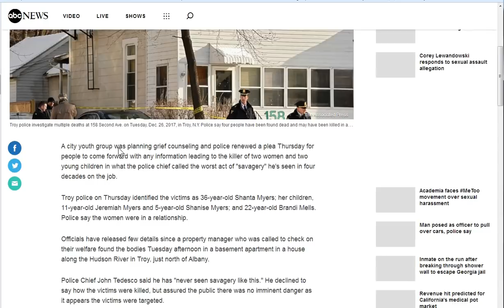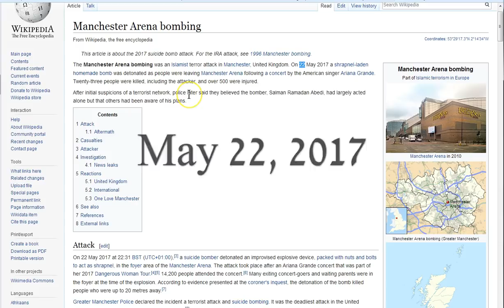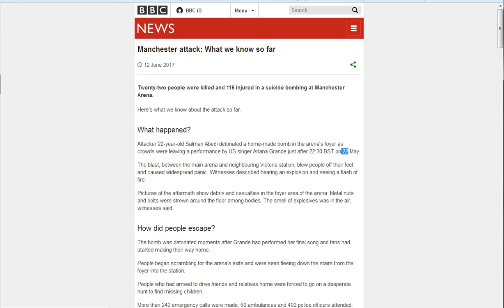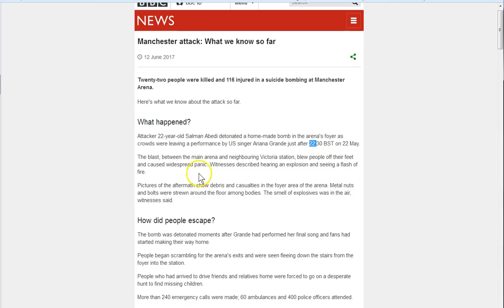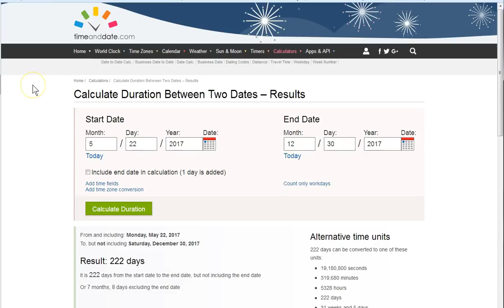Re-Warning! Full Armor!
Warning confirmation! December 30-31, 2017! Seek Jesus! Armor Up! Peace...

Amen.